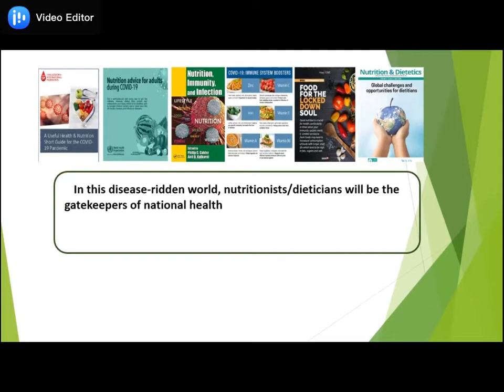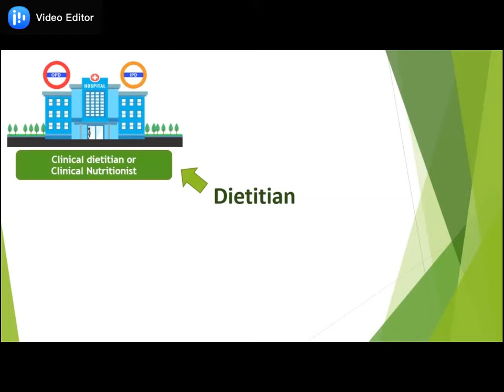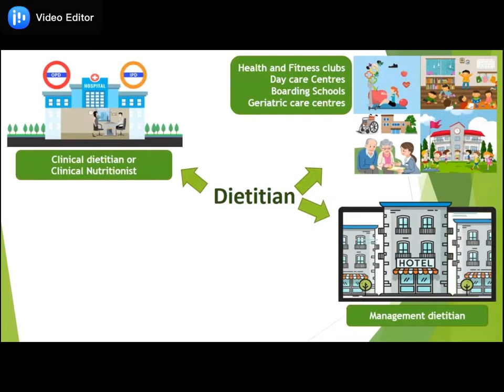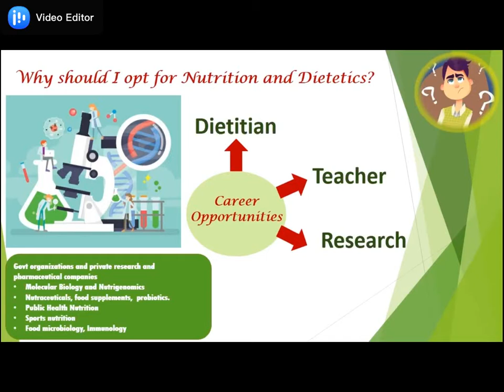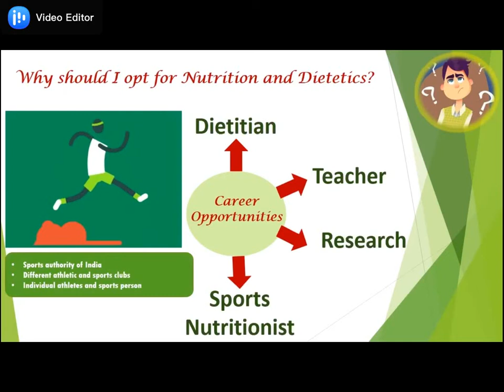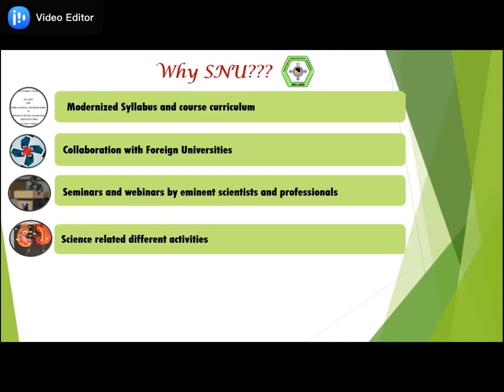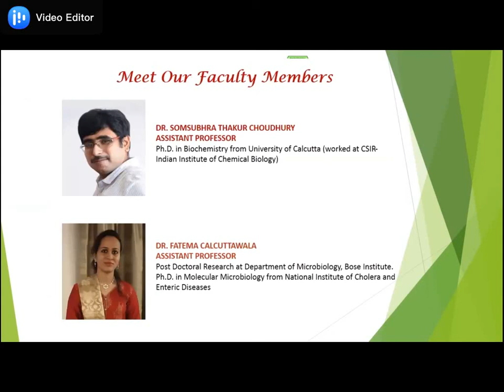Career Opportunities of Applied Nutrition and Dietetics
The BSc Program in Applied Nutrition and Dietetics at Sister Nivedita University is a three-year course designed to enhance the knowledge, skill and research aptitude of students in this field. The most integral part of the course is the modernized syllabus encompassing topics ranging from nutrigenomics to nutraceuticals. Opting for this course opens up the gateways to several career opportunities comprising of dietitian, teacher, researcher, sports nutritionist, nutrition journalist and many more. At SNU, students will be trained in a holistic manner so that they can serve the society as responsible citizens. Keeping in mind, the present COVID-19 pandemic situation, there is an exigent need for nutritionists and dietitians who can dispel the myth among common people and provide sound, fact-based advice regarding nutrition which can boost an individual’s immunity against various diseases.